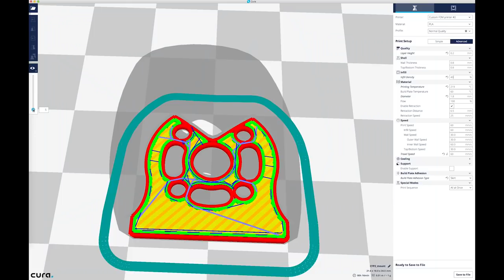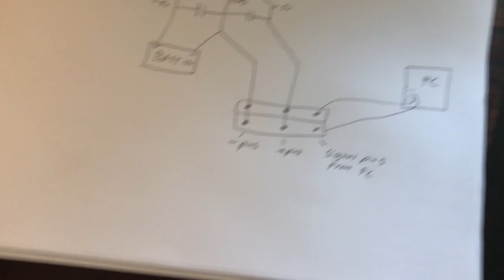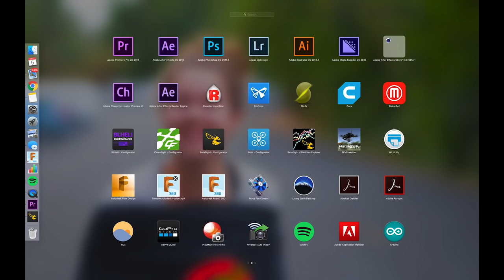Fly-By-Wire FPV Race Wing from Mini Quad Parts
This video is a little late, but here it is.

Stuff Used in this Build:
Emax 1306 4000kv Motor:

Batteries:
650mah 4s

LED's:
Digital Servo: (I can’t find what I used, try these?)

Maybe this Push Rod will help:

FPV GOGGLES (Fat Shark Dom v3)
Reveiver Module

RC Controller:
Taranis X9D plus
Taranis Q X7

GoPros:
Hero 5 Black
Hero 5 Session

FAN FUNDING: is also enabled on my YT page (but nobody has ever actually used it)

*Thanks so much to these Patrons pledging $2 or more!*

Woody Haller
Peter Sripol
Geoff Bowman
Matt Breenden
Joshua Bardwell
Renoh
Samvaran Sharma
Stann Sheperd
Zachary Enenga
Gustav Spaanhede
Normal Universe
Caleb Crome